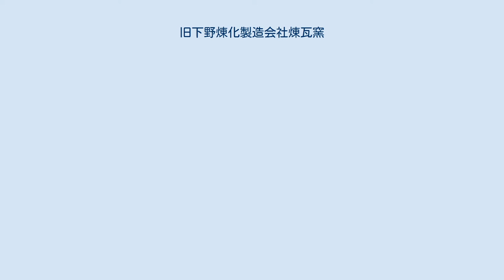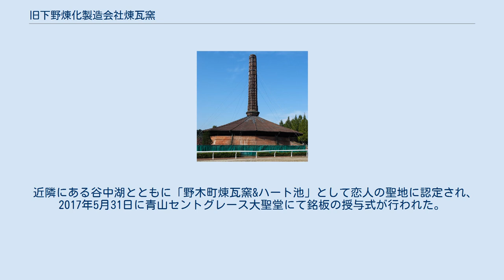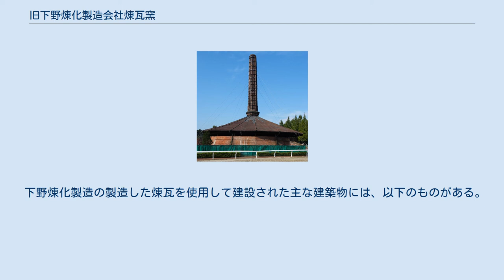旧下野煉化製造会社煉瓦窯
旧下野煉化製造会社のホフマン窯 旧下野煉化製造会社煉瓦窯（きゅうしもつけれんがせいぞうがいしゃれんががま）は、栃木県下都賀郡野木町野木にある近代化遺産であり、赤煉瓦の製造に用いられた設備である。
野木町煉瓦窯とも称する。
 明治21年（1888年）10月、赤煉瓦（レンガ）製造のために「下野煉化製造会社」が設立された。
出資者は、三井物産の三井武之助・益田孝・馬越恭平を中心とし、旧古河藩主土井利与や古河城下の豪商・丸山定之助らも参加した。
初代理事長は丸山定之助であった。
明治22年（1889年）には、野木村大手箱で赤煉瓦の製造が開始される。
隣接する旧谷中村（現在は渡良瀬遊水地）では、原料となる良質な粘土が産出し、思川・渡良瀬川の水運により、製品輸送も容易であったため、煉瓦製造に適した立地であった。
 当初、赤煉瓦焼成窯は登り窯1基だけであったが、明治23年（1890年）6月10日に、「ホフマン式輪窯」と呼ばれる当時最新鋭の煉瓦窯（東窯）が完成し、続いて、明治25年には同じホフマン式の西窯が完成して、赤煉瓦製造が本格的に開始された。
このうち、ホフマン式の東窯が現存している。
西窯は1923年の関東大震災で倒壊した。
 明治26年（1893年）、株式会社に移行して、社名を「下野煉化株式会社」に改め、理事長は馬越恭平に交代した。
赤煉瓦の生産量は、明治27年（1894年）には475万個、明治28年（1895年）には563万個、明治29年（1896年）には619万5千個と増大し、以後、大正期・昭和期にわたり、工場や鉄道建設のために赤煉瓦を供給した。
昭和46年（1971年）、社名を「株式会社シモレン」に改め、昭和47年（1972年）に需要の衰退により、赤煉瓦製造販売が中止された。
 昭和54年（1979年）2月3日（文部省告示第8号）現存していたホフマン式の東窯が国の重要文化財に指定された。
 旧下野煉化製造会社のホフマン窯 ホフマン式輪窯（東窯）は、16個の窯をリング状に並べた連続焼成窯である。
焼成中の窯からの熱風を前工程の窯に送って、素地煉瓦の乾燥に利用すると同時に、後工程の窯では、煉瓦を冷却するために取り入れた外気が暖まるので、これを焼成中の窯に送る空気として利用する。
時間がたつと、火を入れる窯を時計回りにシフトさせ、半永久的に運転することが可能である。
熱の利用効率が高く、大量生産に適した設計となっていた。
 輪窯の容量は1基当たり28万8000立方メートルであり、通常は、1窯当たり1万4000個、全16窯で約22万個を焼成することが可能である。
1年間では輪窯1基当たり、約450万個の焼成能力があると考えられている。
焼成温度は約1000℃、燃料は粉炭が用いられた。
粉炭は常磐炭鉱のものが使われた。
煙突の高さは約34.67メートル、輪窯の周囲は約100メートルである。
 窯はイギリス積みの煉瓦造で、屋根は鉄板葺きとする。
窯内部は高さ2.8メートル、幅3.3メートル、平面がドーナツ形のトンネル状を成し、天井はボールト形である。
外壁には16か所にアーチ形の出入口を設け、内壁下方には16か所に中央の煙突に通じる煙道を設ける。
窯内は16室に分かれるが、室間に隔壁はない。
窯の天井の上部には幅5.6メートルの床面がドーナツ形にめぐり、その外周には高さ1.1メートルの胸壁がある。
この床面の内縁と外縁には燃料の運搬用のトロッコのレールが一周する形で敷設され、これらに挟まれた床面には一面に投炭孔が配置される。
窯は1979年に国の重要文化財に指定され、ダンパー（煙道開閉装置）16箇が附（つけたり）指定となっている。
 昭和26年（1951年）には、全国で50基のホフマン式輪窯が存在したとされているが、現在は4基のみが残されている。
本輪窯もその一つであるが、ほぼ原形をとどめており、最も保存状態が良い貴重な遺産として評価されている。
 一方で老朽化が課題であり、2001年にはシモレンが修復に着手したが経営破綻のため中止された。
2006年に野木町が施設管理者になり、2011年7月から2016年5月まで野木町が主体となって修復工事が行われた。
 2016年5月10日に野木町交流センター“野木ホフマン館”としてリニューアルオープンした。
 近隣にある谷中湖とともに「野木町煉瓦窯&ハート池」として恋人の聖地に認定さ...